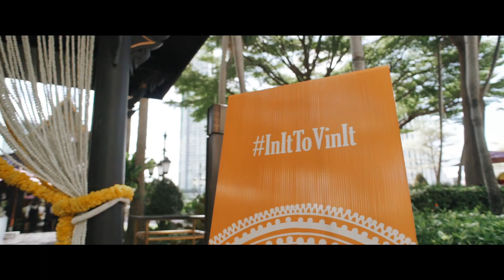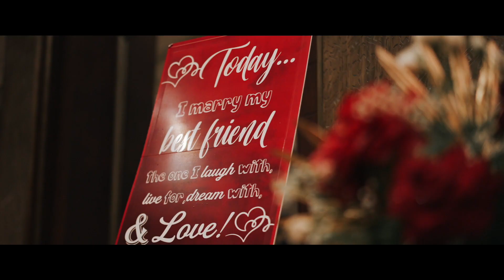Palkin Vinit | InItToVinIt | Shangri-La | Anantara Riverside | Bangkok | Niramit Creations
NiramitCreations presents the Wedding Highlight Video of Palkin & Vinit held at the amazingly beautiful Shangri-La Bangkok and Anantara Riverside Bangkok.

Wedding Planner: Niramit Creations
Wedding Photography & Videography: Niramit Creations
Productions & Designs: Niramit Creations
Light & Sound: Singh Light & Sound
On Ground Decor Support: Mala Flore
MUA: Kwan & Pavina